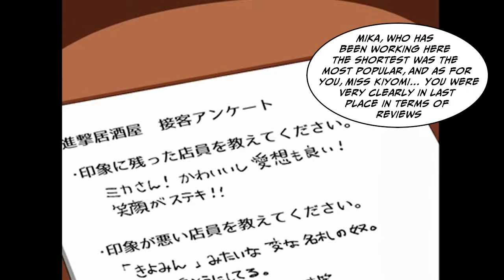She looks down on her friend for not being as educated as her, but in the real world... [Manga Dub]